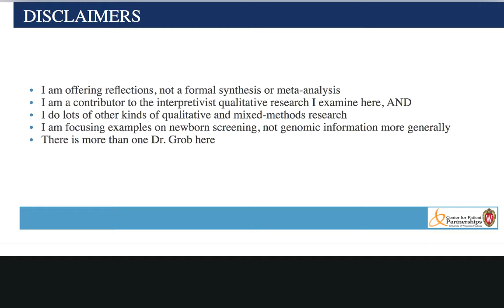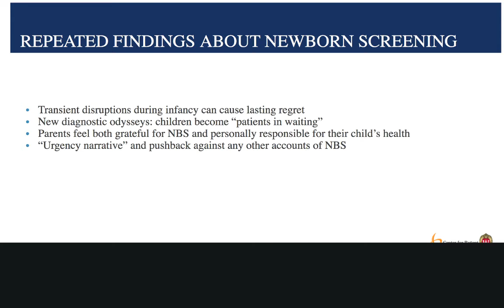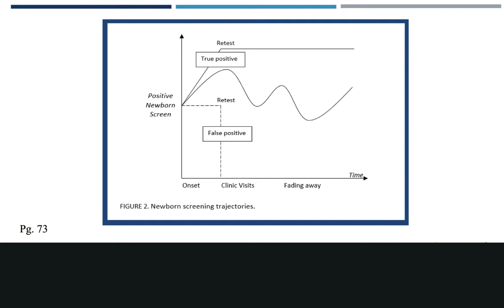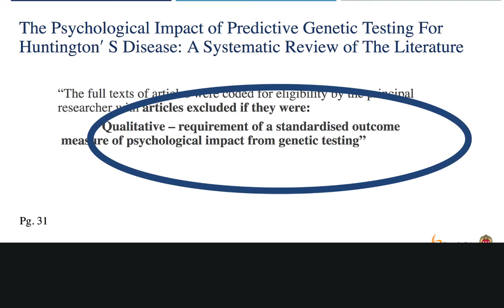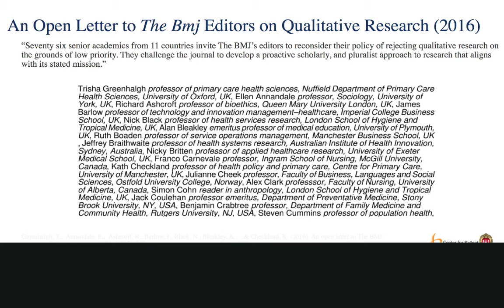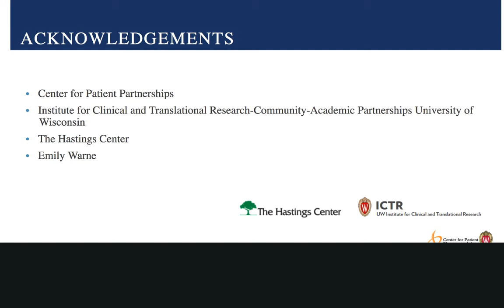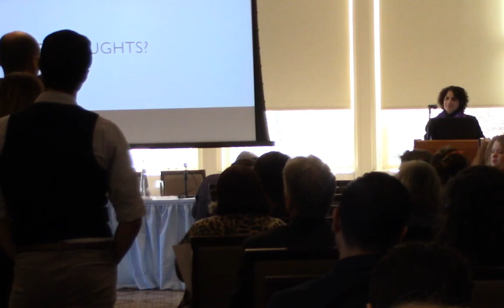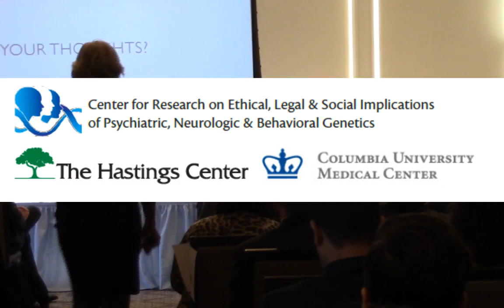Rachel Grob: Quantitative & Qualitative Approaches to Understanding Psychosocial Implications.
“Qualitative Research: Robust but Marginalized” (1:00-2:00).
Rachel Grob